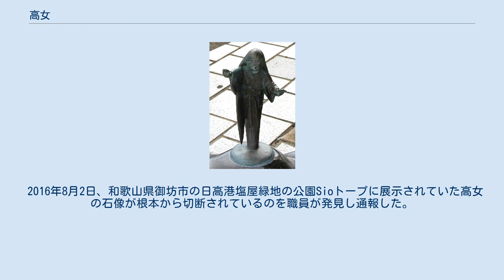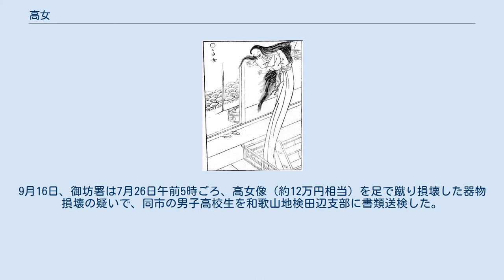高女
鳥山石燕『画図百鬼夜行』より「高女」 境港市の水木しげるロードに設置されている「高女」のブロンズ像 高女（たかおんな、たかじょ）は、鳥山石燕の『画図百鬼夜行』にある日本の妖怪。
 画図では、女郎屋らしき建物のそばで女性が下半身を長く伸ばした姿が描かれているが、『画図百鬼夜行』には解説文が一切ないため、どのような妖怪を意図して描かれたものかは不明。
江戸時代の吉原遊廓を風刺した創作との説もある。
 民俗学者・藤沢衛彦の著書『妖怪画談全集 日本編 上』では和歌山県の「高女房」という話で、高女は妓樓（女郎屋）の2階を驚かすものと解説されている。
また小説家・山田野理夫の著書『東北怪談の旅』では秋田県の怪談として「高女」と題し、やはり高女は家の2階を覗きこむもので、嫉妬深い醜い女が男に相手にされないあまり、遊女屋などの2階を覗いて歩くものとされている。
こうしたことから同様に戦後の多くの妖怪関連の文献などでは、高女は男に相手にされなかった醜女が化けるもので、女郎屋などの2階を覗いて人を脅すものなどと述べられているが、これについて妖怪研究家・村上健司は、藤沢の説は石燕の絵から想像したことに過ぎず、山田による怪談は別の話に高女を当てはめたものと指摘している。
 2016年8月2日、和歌山県御坊市の日高港塩屋緑地の公園Sioトープに展示されていた高女の石像が根本から切断されているのを職員が発見し通報した。
この高女像は水木しげるのデザインで、2009年よりほかの妖怪像9体とともに展示されていた。
同月10日、高女像の胴体は近くの港の海底（水深4.5メートル）で発見され引き揚げられたが、右手部分が破損していた。
9月16日、御坊署は7月26日午前5時ごろ、高女像（約12万円相当）を足で蹴り損壊した器物損壊の疑いで、同市の男子高校生を和歌山地検田辺支部に書類送検した。
 全国に報道されたこの事件は高女の名前を一躍有名にした。